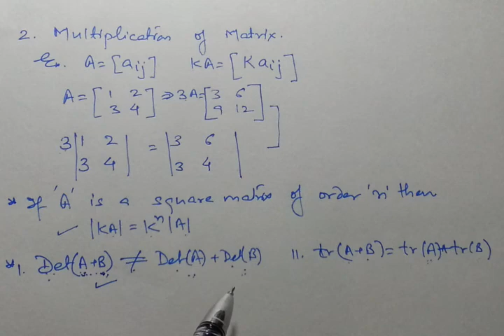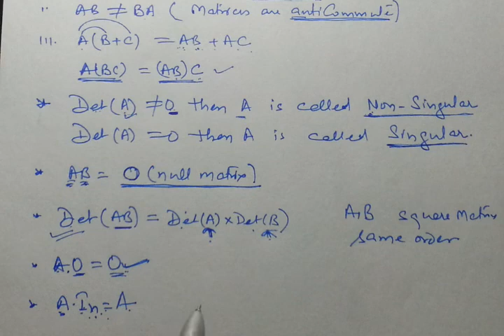Matrices03 NDA,Airforce exclusive in Hindi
Properties of Matrices for NDA,Airforce specific in Hindi